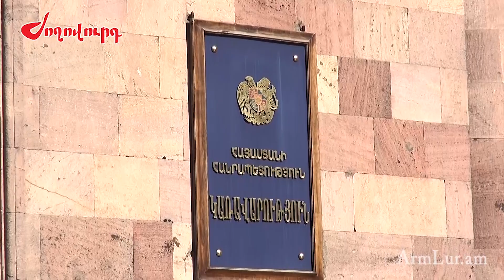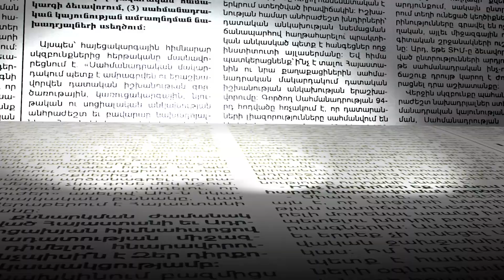Կառավարության 80 տոկոսը կփոխվի. Նիկոլ Փաշինյանը վճռական է տրամադրված